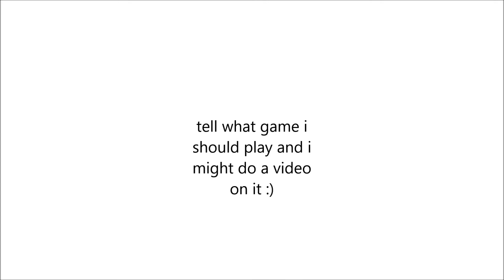channel montage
hey guys&girls if you want me do to a video on a specific game pc or console i might be able to do it cya :)